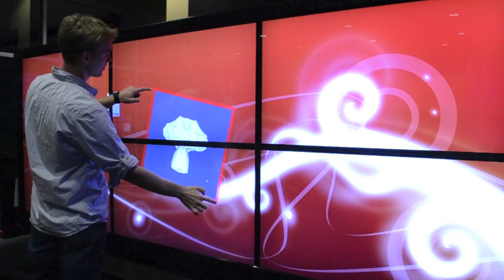Vislab HCI Technology with Kinect - Minority Report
This is a short video demonstrating the HCI technology and infrastructure being developed at the Visualization Laboratory at UT Austin. The vislab is a part of the Texas Advanced Computing Center.